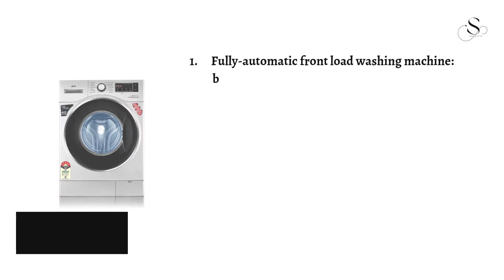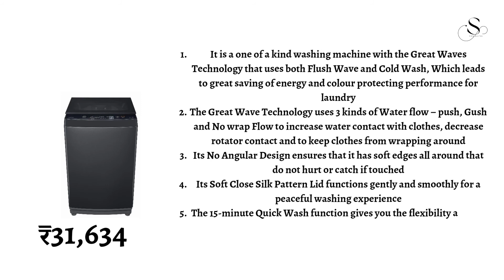5 Best Washing Machine In India 2022 ⚡| Washing Machine For Home ⚡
5 Best Washing Machine In India 2022 ⚡| Washing Machine For Home ⚡| Best Washing Machine

1)Samsung 8.0 kg / 6.0 kg Wi-Fi Enabled Inverter Fully-Automatic Washer Dryer (WD80T604DBX/TL, Inox, AI Control)

2)IFB 6.5 kg 5 Star Fully-Automatic Front Loading Washing Machine (Senorita WXS, Silver, In-Built Heater, 3D Wash Technology)

3)LG 10.5 Kg / 7.0 Kg Inverter Wi-Fi Washer Dryer (FHD1057STB, Black VCM, In-built Heater, Turbo Wash)

4)TOSHIBA 9 Kg 5 Star Inverter Fully Automatic Top Loading Washing Machine (AW-DJ1000F-IND, Silver)

5)LG 8.0 Kg Inverter Fully-Automatic Top Loading Washing Machine (T80SJBK1Z, Black Knight)